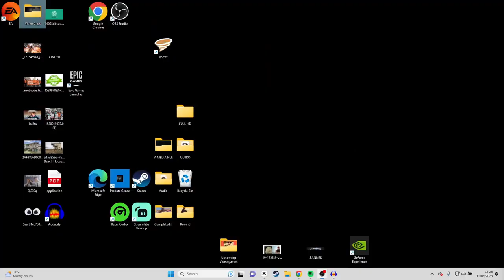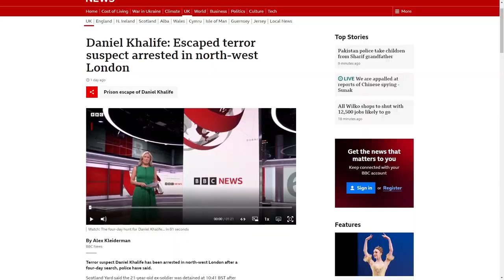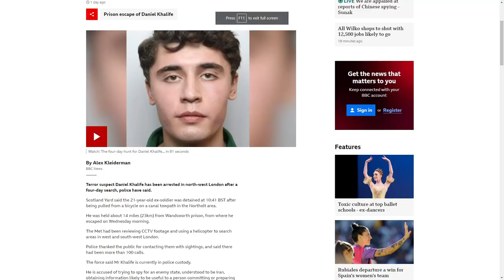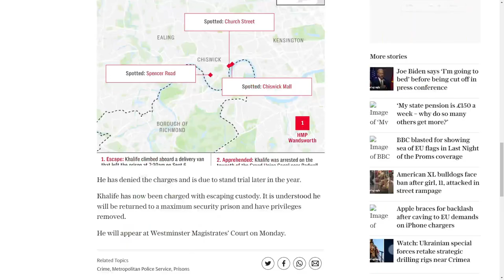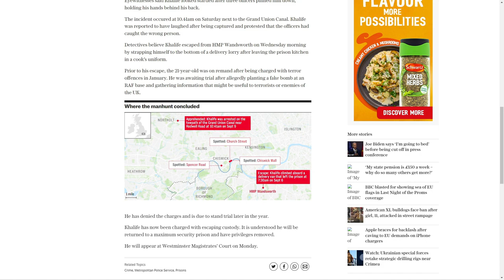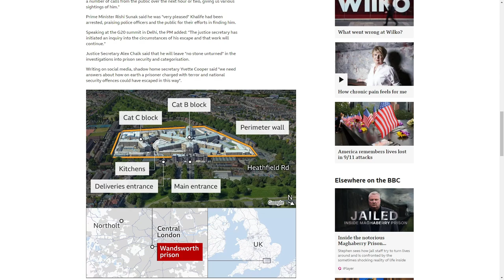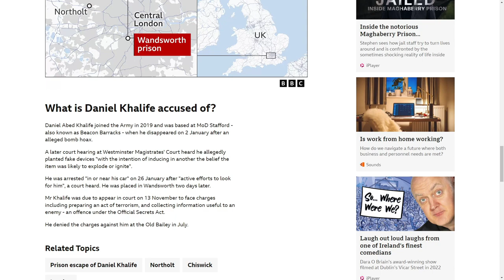How Did He Escape Prison, on the Bottom of A Food Delivery Van??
I really wanna hear your guy's theories on this .
Drop them below!!!

Anyone worked in a prison have any suggestions??